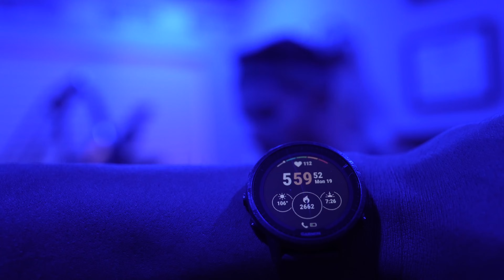Full Day of Working & Training as a Part-Time Professional Triathlete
A little inside look of what a typical Monday looks like balancing a full time job and professional triathlon.

Stacking up some solid weeks leading into 70.3 Michigan and 70.3 Augusta!

Every Man Jack
Fueled by the Feed

Video by @OrganicIronman (Kyle Holin)